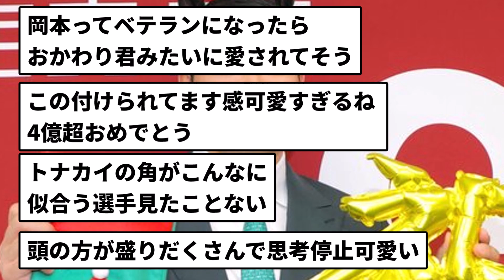【もっと上げていいぞ】岡本和真 4億2000万で更改【反応集】【プロ野球反応集】【2chスレ】【5chスレ】